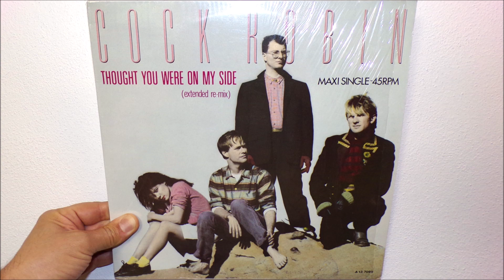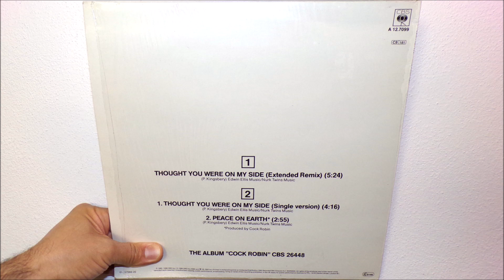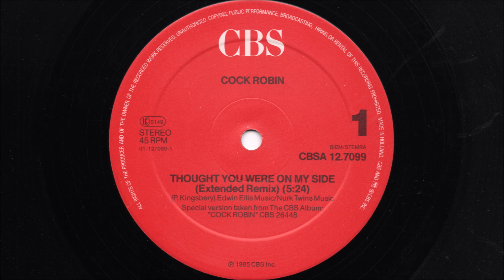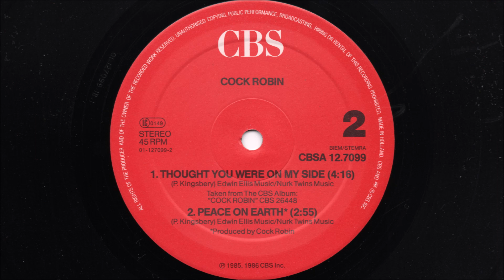Cock Robin - Thought you were on my side (1985 Extended remix)